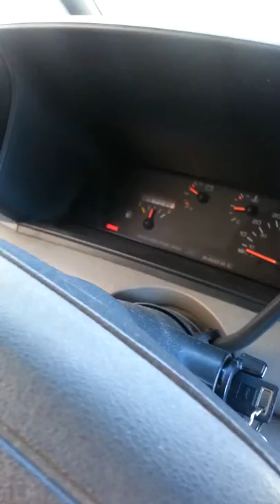Open door drive through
Hahaha wentnthrougj the drive through at McDonald's with oir door open. Our windowndidnt roll down.